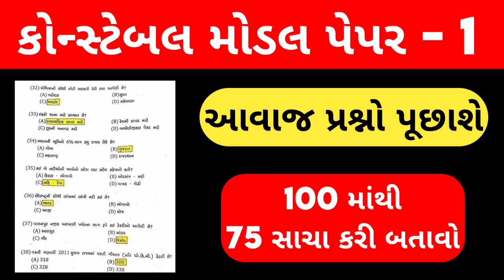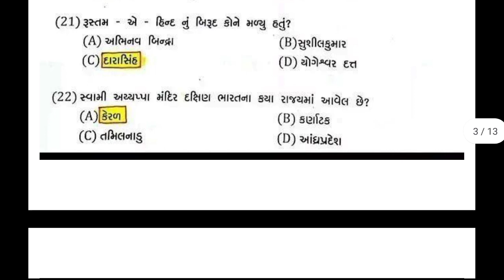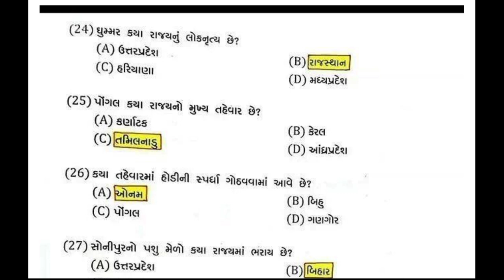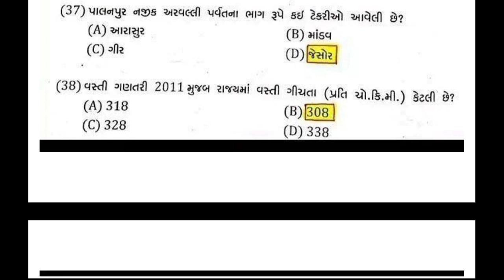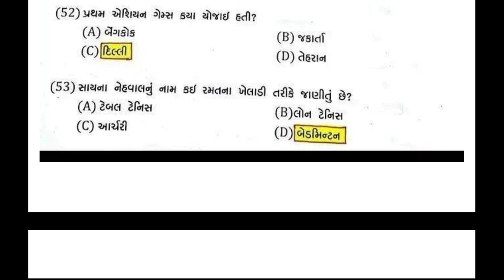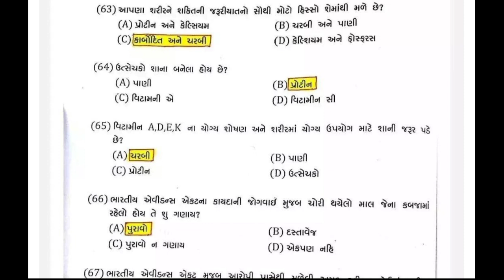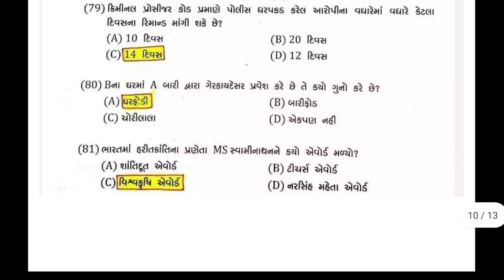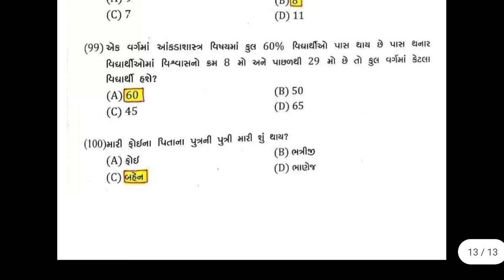કોન્સ્ટેબલ મોડલ પેપર 2022 | Police constabel old paper | constabel exam test 2022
Video keywords 👇
constabel model paper 2022
constabel old paper
constabel paper solution 2022
constabel old paper solution
constabel paper date
constabel paper exam 2022
police constabel model paper 2022
police constabel old paper 2012
police constabel old paper 2015
police constabel old paper 2016
police constabel old paper 2019
constabel old paper 2012
constabel old paper 2015
constabel old paper 2016
constabel old paper 2019
police constabel exam date
police constabel lekhit exam 2022
police constabel lekhit exam
police constabel exam preparation